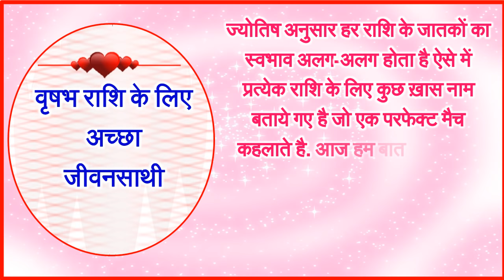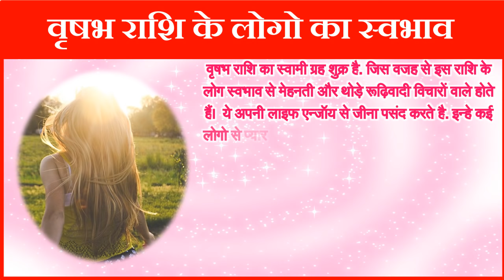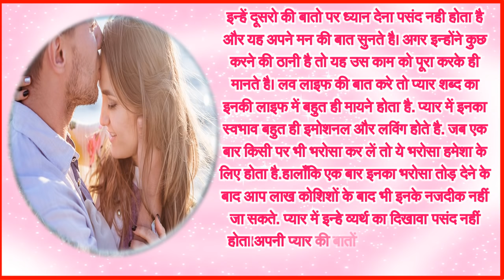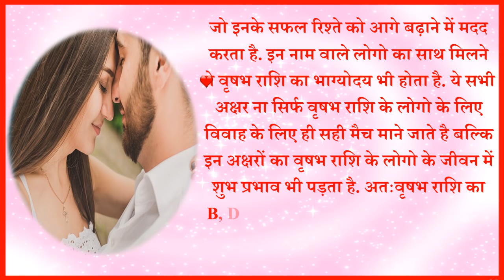Taurus Perfect Match | जानें वृषभ राशि की किन नाम वालों से जमेगी जोड़ी | Love Horoscope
In this video we will tell you about Vrisabh rashi ke lie perfect love rashi match and Taurus Compatibility Matches for Love And Taurus love relation Vrisabh rashi ki kin rashiyon se janmegi Jodi Vrisabh ke lie perfect Jodi and Best match for Taurus Best Compatibility Matches for Taurus Zodiac Sign Vrisabh rashi ke lie perfect love match Vrisabh rashi ke log kis rashi se shadi kare Best Zodiac Combinations For Couples love astrology love horoscope and love rashifal and Taurus Love and Relationship Horoscope.
शादी हर किसी की जिंदगी का एक खूबसूरत पल होता है. और हर कोई चाहता है की उसका अपने पार्टनर के साथ परफेक्ट मैच बने और दोनों के रिश्ते में कोई तकरार ना आए. ज्योतिष अनुसार राशियां एक ऐसा जरिया है जिसके माध्यम से हम अपने व्यक्तित्व, जीवनशैली और अपने भविष्य के बारे में कई सारी बातें जान सकते हैं. लेकिन क्या आप जानते हैं कि अपने लिए परफेक्ट पार्टनर चुनने में भी आपको अपनी राशि से काफी मदद मिलती है. ज्योतिष अनुसार हर राशि के जातकों का स्वभाव अलग-अलग होता है ऐसे में प्रत्येक राशि के लिए कुछ ख़ास नाम बताये गए है जो एक परफेक्ट मैच कहलाते है. आज हम बात करेंगे वृषभ राशि की बेहतर जोड़ी किस नाम के साथ बनेगी...तो चलिए जानते है आपके लिए सबसे बेहतर नाम वाली जोड़ी के बारे में.